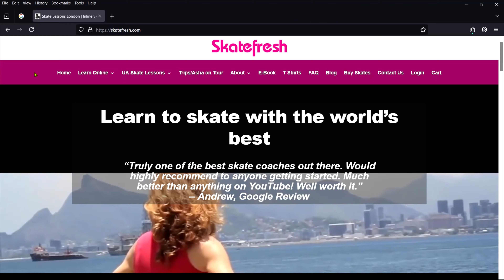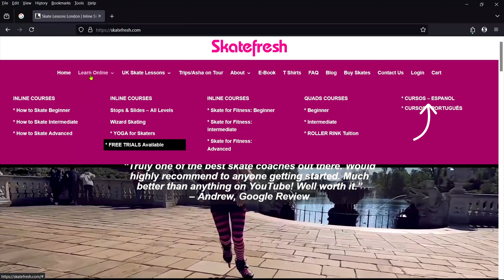¿Cómo mejorar tu patinaje Wizard con transiciones / Gacelas hacia adelante y hacia atrás.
Coaching en Valencia con Jose sobre las transiciones wizard adelante y de espaldas. El Gacela adelante es la de la guía interna entrando. El Gacela de espaldas es la de la guía externa.
Curso de Wizard online (en ingles);
¿Quién es Asha?
• Representante para Powerslide (desde 2011)
• Entrenadora de patinaje para BBC y Disney (Entrenadora principal para Soy Luna)
• Campeona en patinaje artístico representando al Reino Unido internacionalmente
• Fundadora de Skatefresh.com (desde 2000)
• Patinando desde 1983
• Enseñando patinaje en línea y en quads desde 2000
• 356 instructores certificados en todo el mundo (con ICP)

¿Estás ansioso por mejorar en tu patinaje? Deja que Asha te ayude GRATUITAMENTE.

Obtén acceso instantáneo, GRATIS, hoy y para siempre a 4 demostraciones de video cursos EN ESPAÑOL, tomados de los entrenamientos en video, filmados, editados, y producidos profesionalmente por Asha.

CÓMO PATINAR - INTERMEDIO (PATINAJE EN LÍNEA) - ENTRENAMIENTO GRATUITO EN VÍDEO
Este es el curso de Asha más vendido, del cual han aprendido cientos de estudiantes.
¿Has llegado a una meseta en tu aprendizaje?
¿Lo más difícil ya no sale tan fácilmente como antes?
Sigue los ejercicios paso a paso de Asha, que te llevarán a lograr tus objetivos a través de una práctica focalizada, eficiente y divertida.
1. Giro Lunge - Lección de Prueba GRATUITA

CÓMO FRENAR - PRINCIPIANTE (PATINAJE EN LÍNEA) - ENTRENAMIENTO GRATUITO EN VÍDEO
¿Eres un principiante y el peligro de lastimarte te llena de ansiedad?
¿Necesitas mantener el control en cuestas y dominar tu freno de talón o freno en cuña?
Evita las lesiones y la vergüenza aprendiendo a patinar con un instructor profesional y siguiendo métodos probados.
2. Freno de Talón - Lección de Prueba GRATUITA

CÓMO FRENAR - INTERMEDIO (PATINAJE EN LÍNEA) - ENTRENAMIENTO GRATUITO EN VÍDEO
Sabes que necesitas dominar el freno en T para que funcione a alta velocidad y en ambas piernas.
Tu sueño es tener un freno con giro que funcione siempre.
Las progresiones paso a paso de Asha te muestran el camino claro hacia la libertad dejando atrás tus frustraciones en el patinaje.
3. Freno con Giro - Lección de Prueba GRATUITA

CÓMO FRENAR - AVANZADO (PATINAJE EN LÍNEA) - ENTRENAMIENTO GRATUITO EN VÍDEO
¿Quieres que la gente se detenga a mirarte?
Aprende el Powerslide para una frenada inmediata, donde sea y cuando sea.
Siéntete aliviado al aprender el Derrape Paralelo/Freno de Hockey de una forma segura, sin caídas.
4. Powerslide hacia Atrás - Lección de Prueba GRATUITA

Patina con Asha en uno de sus Trips Europeos. En 2025 irá a Sevilla 3-5 octubre.

Asha está patrocinada por Powerslide y anda en Triskates Hardcore Evo con guias de @endlessblading 4x90.
Video grabado por @natsufrikiroller